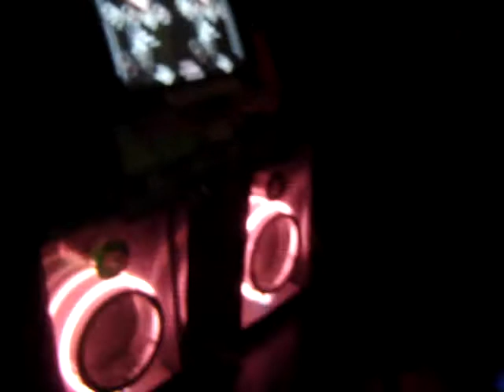Brother Mojo vs. Hoodie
One of the infamous matches at Got Skill^2.  Brother Mojo on the left, Hoodie on the right.  They're playing Disconnected-Hyper expert 2.5x, alternate, cross, centered, decel, boomerang, flip, simple, stomp.